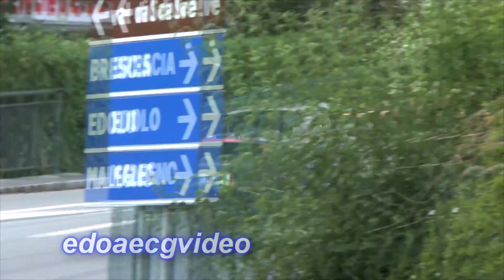44° TROFEO VALLECAMONICA 3° 2014 by aecgvideo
DI TUTTO UN PO'